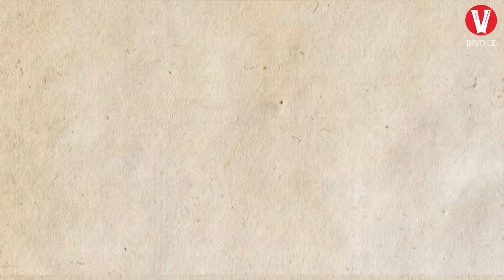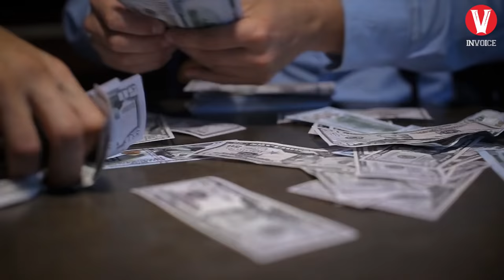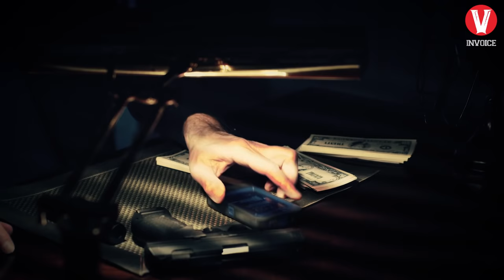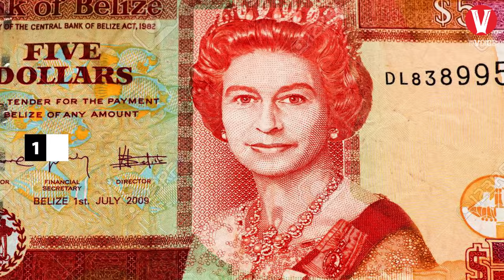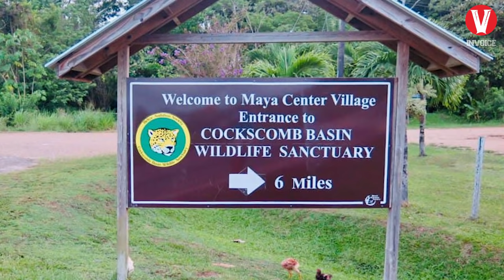Dijuluki Permata di Jantung Cekungan Karibia... Inilah Fakta Negara Belize!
Negara Belize adalah sebuah negara kecil di wilayah amerika tengah yang terkenal dengan keindahan alamnya, baik yang ada di darat ataupun di lautnya.
Karena keindahannya Belize mendapat julukan sebagai permata di jantung cekungan Karibia,
Berbeda dengan negara-negara di Amerika tengah lainnya, negara ini adalah satu-satunya persemakmuran Inggris di kawasan tersebut.
lebih lengkap tentang negara Belize, inilah videonya.